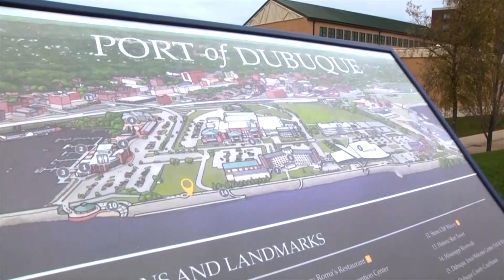City of Dubuque Looking to Expand RIver Tourism